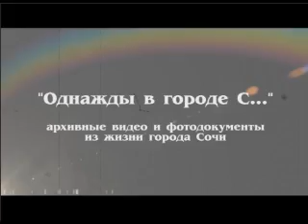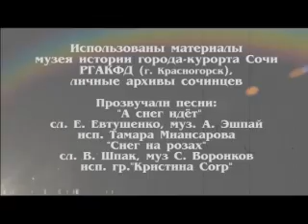"Однажды в городе С...": Сочи в снегу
"Однажды в городе С..." - архивные материалы из жизни города Сочи.
Телеканал Эфкате.